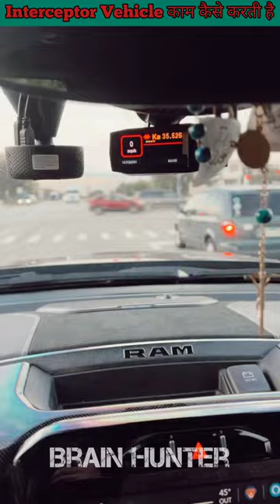Interceptor vehicle कैसे काम करती है?by Brain Hunter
main highlights:
interceptor police vehicle
highway police patrolling
police car
highway police chasing
police car race
interceptor camera
radio sensor camera

about channel:
brain hunter always try to bring some new ideas, concept and knowledge to improve your knowledge. The facts we provide to you is gathering from some research or some articles(which is written by popular researchers or writers).